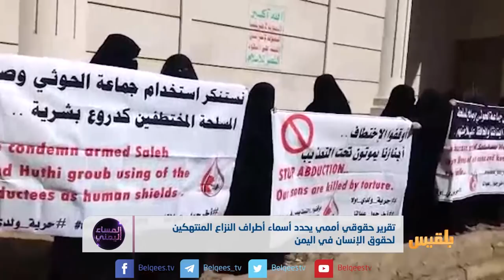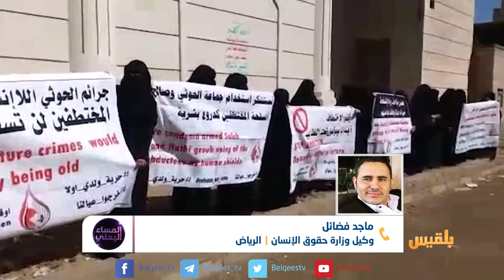المساء اليمني | تقرير أممي جديد يثير الجدل حول حقوق الإنسان في اليمن | تقديم: وجيه السمان